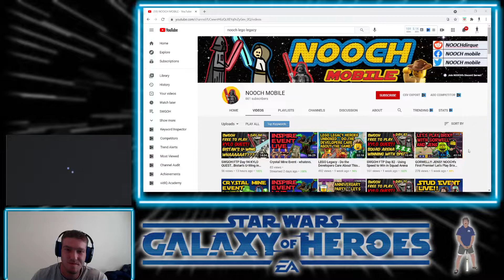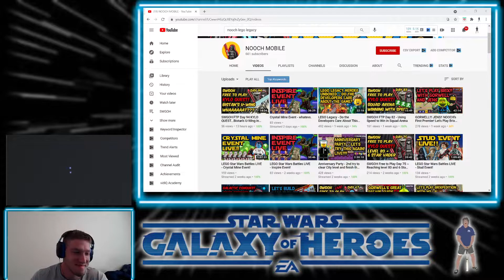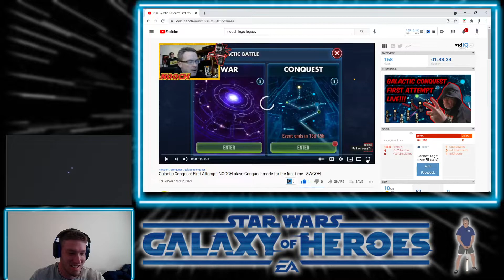Youtuber Showcase - Nooch Mobile